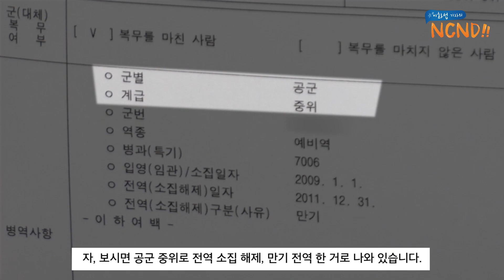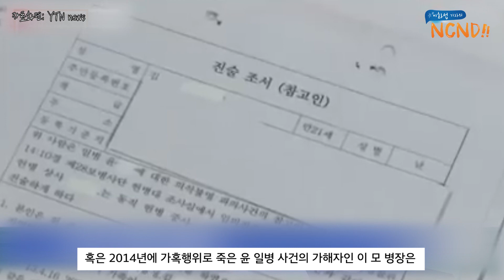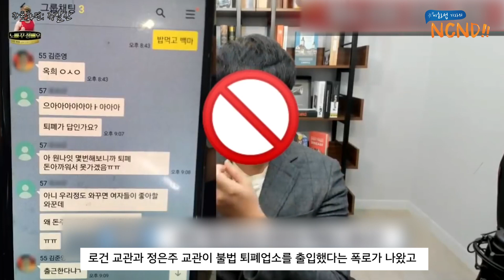‘가짜사나이’ 논란, 진짜 문제는 이것이다[이화섭의 NCND!]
(자리에 앉으며 시작)

남영 : 갑자기 프로그램 이름이 ‘아니면 말고’에서 ‘NCND’로 바뀌었네요. 왜죠?

화섭 : 사실, 최근에 이 프로그램 이름에 대해서 여러 가지 의견이 들어왔었습니다. ‘너무 무책임한 이름 아니냐’라는 게 사실 주된 의견이었어요. 원래 ‘아니면 말고’라고 이름을 지었을 때는 ‘사실이 아니면 말고’가 아니에요. ‘동의 아니면 말고’, '동의를 못 하겠으면 말고'의 의미로 ‘아니면 말고’라고 한 건데, 사람들이 전자로 받아들일 수 있다는 사실을 캐치하지 못한 거죠. 그래서 고민을 좀 하다가 어떤 귀인이 툭 내뱉고 간 이름을 ‘유레카’를 외치며 받기로 했습니다. 그래서 이 의미가 ‘긍정도 부정도 않다’라는 의미로 ‘NCND’로 바꾸기로 했어요. 앞으로 긍정적 시선과 부정적 시선 양극단에서 대중문화 해설의 중심을 잡는 프로그램으로 거듭나겠습니다. 지켜봐 주시길 바라겠습니다~!

남영 : 그런 사연이 있었네요. 그러면 이름을 바꾼 프로그램의 첫 주제가 뭔지 기대가 됩니다. 오늘 할 이야기는 뭔가요?

화섭 : 유튜브에서 폭발적인 인기를 끌고 초개와 같이 사라져버린 콘텐츠죠. ‘가짜사나이’에 대한 이야기를 할까 합니다.

남영 : 혹시 모르시는 분들을 위해 ‘가짜사나이’라는 콘텐츠가 어떤 건지 설명을 해 주시죠.

화섭 : 맨 처음에는 운동 전문 유튜버죠. ‘김계란’ 씨라는 분이 게임 유튜버인 ‘공혁준’ 씨의 다이어트 콘텐츠를 만들면서 태동한 콘텐츠입니다. 김계란이 공혁준의 생활패턴을 지적하는 거에요. 그러면서 “얘는 UDT 훈련으로 정신 개조를 해야 된다”라는 말을 밥 먹듯이 했었거든요. 이게 본인이 UDT 출신이에요. 그래서 그런 이야기를 많이 했는데. 이게 점점 일이 커지기 시작한 겁니다. 결국 몇몇 유튜버와 인플루언서, 연예인이 참가해서 군 컨설팅 전문업체로 알고 있어요. ‘무사트’라고 하는 곳에서 준비한 해군 특수전전단, 그러니까 이게 UDT에요. UDT의 본이름인데 UDT 훈련과정을 체험하는 콘텐츠를 찍게 된 게 바로 ‘가짜사나이’입니다. 왜 ‘가짜사나이’라고 이름을 붙였냐 하면 MBC의 예전 예능 프로그램이죠. ‘진짜사나이’를 패러디한 거라고 보시면 되겠습니다.

남영 : 이야기를 시작하기 전에, 이 기자님은 군대 다녀오셨죠?

화섭 : 네, 갔다 왔죠. 못 믿으실 거 같아서 제가 직접 병적 증명서를 뽑아 왔어요! 자, 보시면 공군 중위로 전역 소집 해제, 만기 전역 한 거로 나와 있습니다. 자, 이러면 증명이 되겠죠?

남영 : 그렇다면 ‘가짜사나이’를 재미있게 보셨을 것 같은데, 어땠나요?

화섭 : 솔직히 말하자면, 저는 개인적으로 이런 군 체험 프로그램이 콘텐츠로 만들어지는 거 불편해합니다. 이 프로그램에서 보여지는 얼차려나 가학적이고 가혹한 행위들이 사실 용인되는 이유는 그곳이 군대라는 것 때문이거든요. 설령 그곳이 군대라 하더라도 최소한의 인권은 지켜져야 하는 게 현대 민주주의 사회의 기본이죠. 그래서 저는 ‘군’이라는 특수한 상황에 적용되는 가치들이 군을 넘어서 일반 사회에까지 적용되는 부분을 경계합니다. 사람들이 ‘가짜사나이’에 열광하는 부분에 대해서 이해되는 부분도 있어요. 하지만 그 재미의 원인에 대해서는 제가 불편함을 느끼는 게 사실입니다.

남영 : 그 불편함의 원인을 이야기해 주실 수 있을까요?

화섭 : 결국 ‘내가 겪었던 부당함과 불합리함, 부조리를 너희들도 겪어야 한다’는 이상한 공정에 대한 가치가 전 좀 불편하다고 느껴지거든요. ‘군대를 갔다 와야 인간이 된다’라고 많이 말하잖아요. 그러면 군대를 갔다 와서 범죄를 저지른 사람은 어떻게 설명해야 할 것인가? 혹은 2014년에 가혹행위로 죽은 윤 일병 사건의 가해자인 이 모 병장은 어떻게 해석해야 할 것인가? 또 아닌 말로 중·고등학교에서 ‘수련회’라고 하면서 군대 훈련 비슷한 체험을 하잖아요. 그런데 그 비슷한 것을 해놓고도 누구 말마따나 인간이 갱생돼서 나와야 하는 상황인데 학교 폭력은 사라지지 않고 있죠. 한 마디로 ‘가짜사나이’에 대한 사람들의 관심은 한국 사회가 누군가에게 부당함과 불합리함, 부조리를 가하는 데 대해 너무 둔감하다는 사실을 보여주는 것과 같다는 생각이 들었습니다. 사람들이 말하는 공정이 사전적 의미의 ‘공정’이 아니라 ‘불합리에 대한 보상’으로 해석한다는 데에까지 생각이 미치니까 ‘가짜사나이’에 대한 열광이 불편하게 느껴지더라고요.

남영 : 그런데 사람들은 ‘가짜사나이’에 열광했단 말이죠. 왜 그랬을까요?

화섭 : ‘가공되지 않았다’, '이건 진짜다' 하는 점이 가장 컸겠죠. MBC의 ‘진짜사나이’는 군대의 진짜 모습을 보여준다는 취지가 있긴 했어요. 근데 국방부의 입김이 작용했을 거라는 불신을 결국 떨쳐버리지 못했습니다. 처음에는 제대로 보여주려고 했고, 제가 듣기로는 실제 출연자들도 굉장히 힘든 훈련과정을 겪었다고 합니다. 그런데 군을 겪어본 사람들은 그 프로그램 속에서 허점들이 보이기 시작하는 거죠. ‘아, 저거는 설정을 했네’라는 게 눈에 보였다는 건데요, 그러면서 프로그램의 신뢰도가 훅 떨어지기 시작했고 결국 오래가지 못했죠. 그런데 ‘가짜사나이’는 민간에서 진행하다 보니까 그런 외압이 들어올 여지가 전혀 없었고, 그렇다 보니 오히려 더 진짜 같은 모습을 구현할 수 있었던 거죠. 얼차려 수준부터 욕설을 포함한 가혹한 말들까지 사람들이 보면서 ‘아, 이건 진짜다’라고 감각적으로 느꼈던 거죠. 진짜를 보여줬으니 열광하는 건 당연한 수순이었고요.

남영 : 이 잘나가던 콘텐츠가 좌초된 건 출연자, 그러니까 교관들의 논란이 드러나면서부터잖아요?

화섭 : 맞아요. 가장 유명한 이근 대위부터 채무 문제, 성추행 문제 등이 불거졌죠. 그러면서 슬슬 인기에 금이 가기 시작해요. 결국, 카운터펀치를 맞은 건 로건 교관과 정은주 교관이 불법 퇴폐업소를 출입했다는 폭로가 나왔고 이를 폭로한 유튜버 ‘정 배우’가 로건 교관의 몸캠 피싱 사진이 공개하면서부터에요. 이게 민간인이었어도 논란이 충분히 될 만한 사건들인데, 사실 민간인이지만 ‘군인’ 역할을 한 사람이잖아요? 그러다 보니까 이런 사건에 휘말리면서 더더욱 신뢰에 금이 가는 겁니다. 결국, 해당 콘텐츠는 지금 유튜브에서 다 내려갔고 현재는 볼 수 없는 상태가 돼버렸죠.

남영 : 사실 저는 이 상황이 굉장히 안타까운데 이렇게 정리된 ‘가짜사나이’라는 콘텐츠가 남긴 건 뭘까요?

화섭 : 사람들이 열광한 부분을 다시 짚어볼 필요가 있어요. ‘진짜’라는 것이 결국 부조리와 불합리한 부분인 거잖아요. 그것이 최대로 용인되는 곳은 인간이 가장 비인간적으로 변할 수밖에 없는 곳이라는 사실을 우리가 간과하고 있다는 점이죠. 군대라는 곳이 사람들이 인간의 무언가를 지키기 위해서 가장 비인간적으로 변하는 곳이에요. 결국 이곳의 가치를 다시 사회에서 재현한다는 것에 대해서 우리가 너무 생각을 안 하고 있었던 건 아닌가 하는 생각을 해 봐야 한다고 전 봅니다. 더더욱 놀라운 것은 최근 한 신문에서 본 내용이었는데요. 초등학생들이 ‘가짜사나이’를 보고 자기보다 약한 아이나 어린아이에게 “너 인성 문제있어?” “○○는 개인주의야” 이게 되게 유행어잖아요. 이렇게 놀리고 ‘가짜사나이’에 나온 얼차려를 시킨다고 이야기가 나왔더라고요. 이게 뭘 뜻하냐면, 우리가 생각하는 비인간적인 가치가 사회에 대한 가치를 학습받는 어린이들에게까지 퍼져있다는 거죠. 진짜 우리가 후대들에게 사회에 대해 뭘 가르치고 있는 건지 어른들이 한 번 생각해봐야 한다고 봐요.